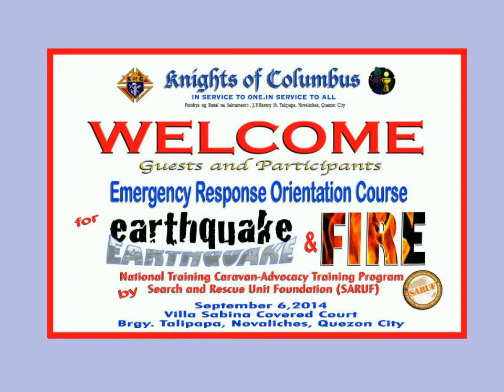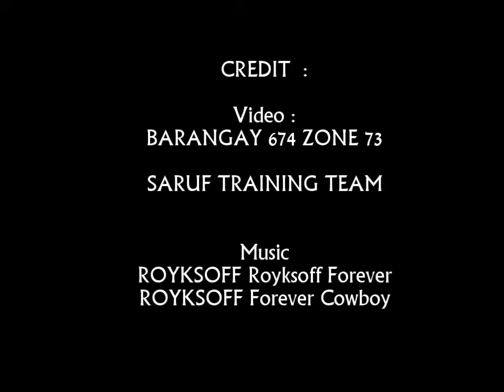K of C Co. 8753 : SARUF ,Earthquake Fire Drill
Knights of Columbus Council 8753
Earthquake and Fire Drill
SARUF TRAINING GROUP
video and music NOT mine